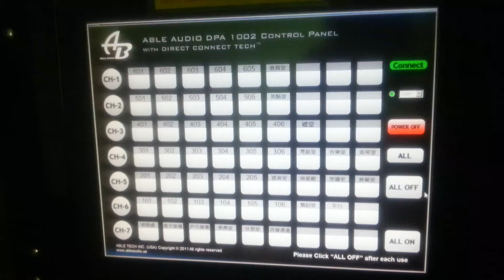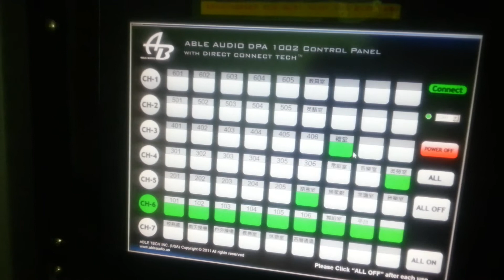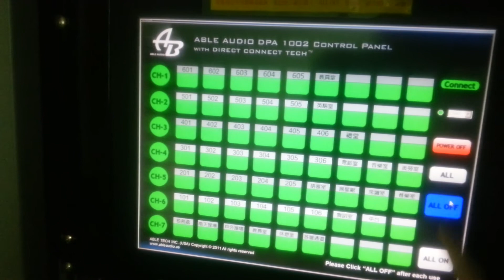ABLE AUDIO DPA 1002 數碼中央廣播系統 數碼公共廣播系統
首創POL™及高速回饋系統確保每個分區運作正常 自動化測錯系統令維修更方便維修 只需一條信號線就可完成佈線工程 節省80% 線材及施工時間 多端控制-校務處 校園電台 教員室都可作分區廣播